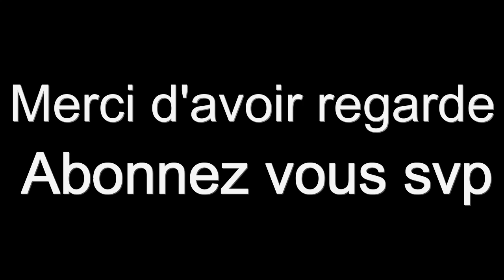Gen sovaj nan mitan nou - Past Uguentz Elisse